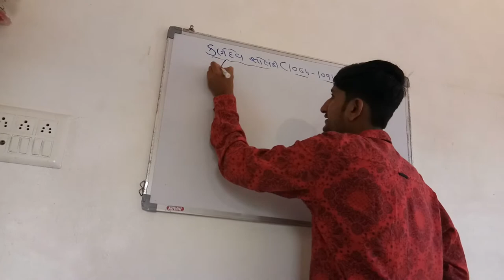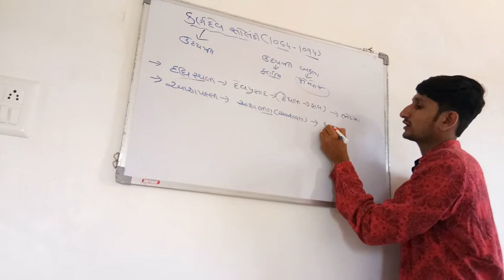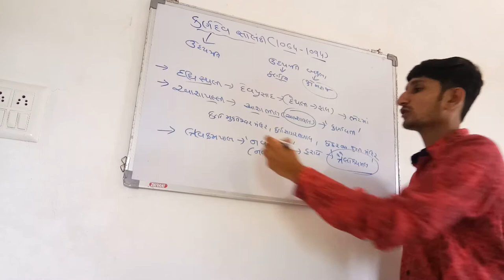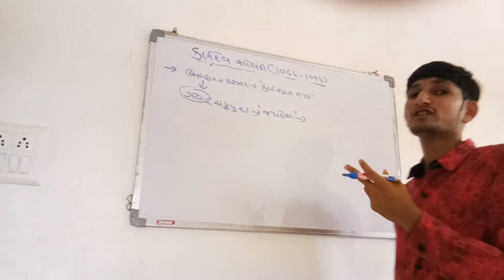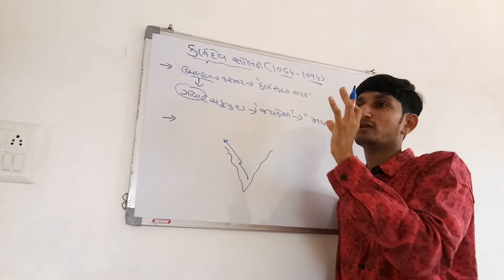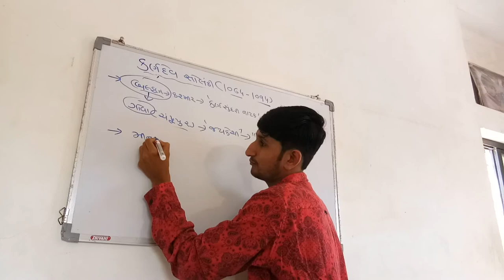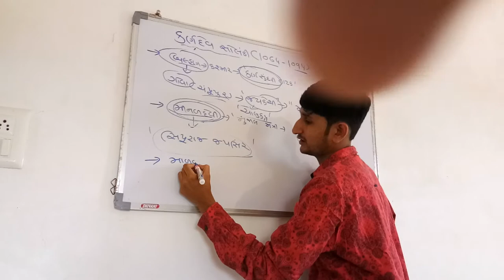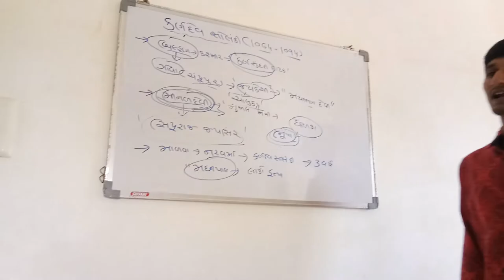કણૅદેવ સોલંકી (solanki vansh) GPSC CLASS 1-2 LEVEL